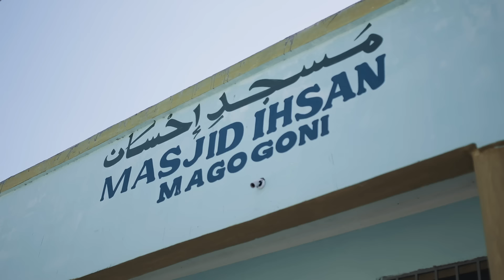Donate to build a mosque this Ramadan and reap unlimited rewards